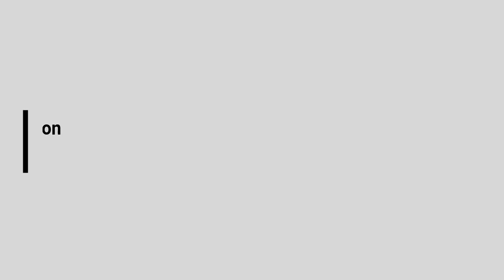Closeoutexplosion.com Ignites The Wholesale Fashion World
Discover Lakewood, NJ:
Hi, I'm Donny Lowy, the CEO of

My wholesale closeout business is located in New York.

Let me know which products you are interested in and I will make you an amazing deal.

I am looking forward to doing business with you!